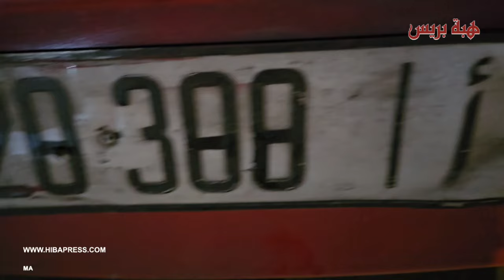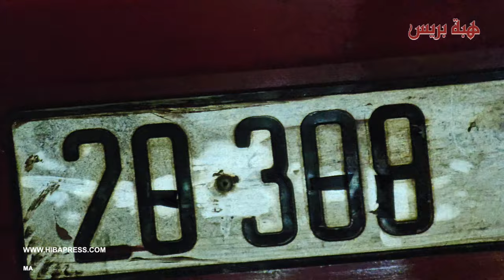رئيس الشرطة القضائية بعين السبع يطيح بأخطر سارق النساء بواسطة سيارة الأجرة مزورة